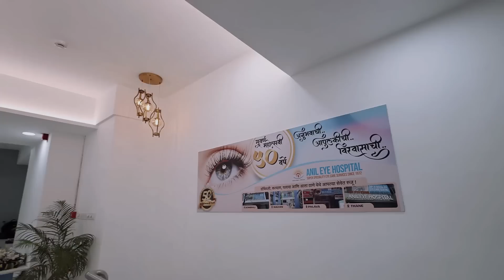A glimpse of the Opening Ceremony of ANIL EYE HOSPITAL in Kasarvadavali, Thane.